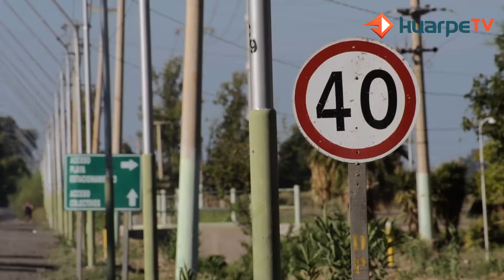Fue el primer barrio aislado en San Juan y aseguran que sus vidas cambiaron por la pandemia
Son vecinos del Justo P. Casto I, Caucete. Algunos consideran que el encierro fue alevoso.